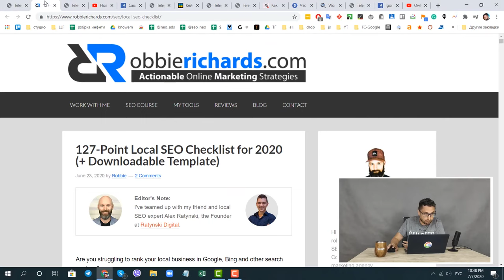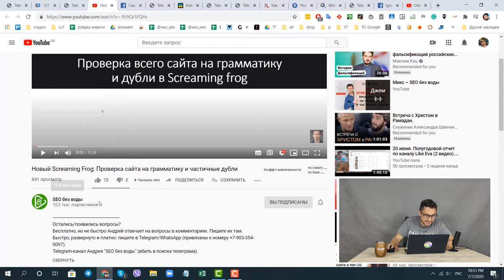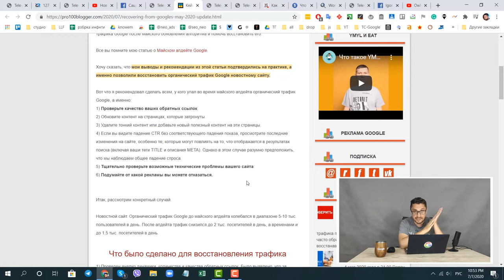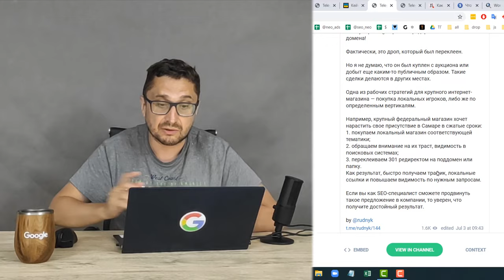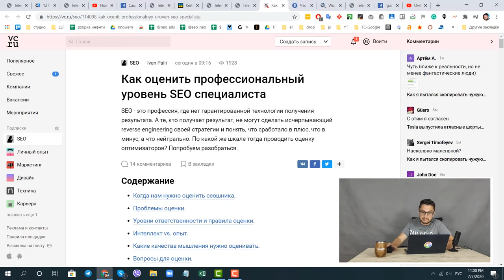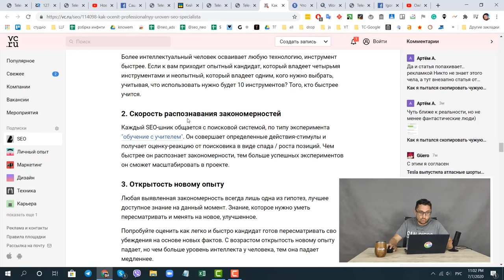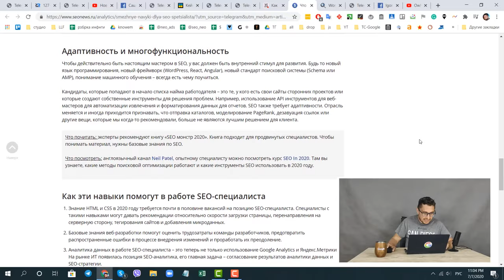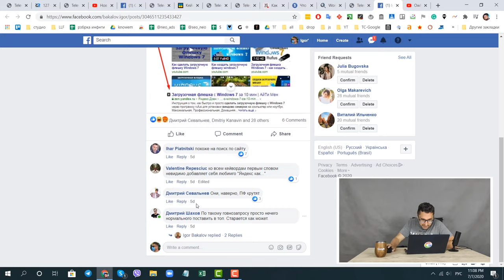Чеклист по локальному SEO. Обновление Screaming Frog. Про 301 подклейки. Как оценить SEO специалиста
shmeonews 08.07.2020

00:00 Нравится контент? Задонать для еще большей мотивации

00:09 Подробный чеклист по локальному SEO из 127 пунктов (+ готовые шаблоны) - 00:09

01:34 Screaming Frog теперь умеет находить неполные дубли страниц и проверять орфографию с грамматикой

03:30 Обзор функционала проверки контента в новом Screaming Frog 13

03:53 Саша Павлуцкий поднял тему неиспользуемого seo-софта, за который было уплачено много денег

04:35 Кейс: восстановление после майского апдейта

07:04 Как M&A сделки помогут сделать взрывной рост сайта

09:02 про 301 подклейки

11:20 Как оценить профессиональный уровень SEO специалиста

14:47 Смежные навыки для SEO-специалиста

15:40 WordPress запретила ссылки на коммерческие сайты из официальной документации.

16:27 Даже в ТОПовых агенствах не стесняются делать булщит

17:29 Яндекс жадина-говядина -

Есть новость для shmeonews?